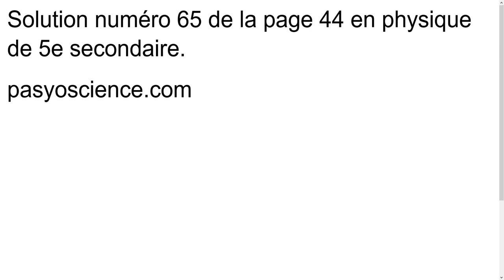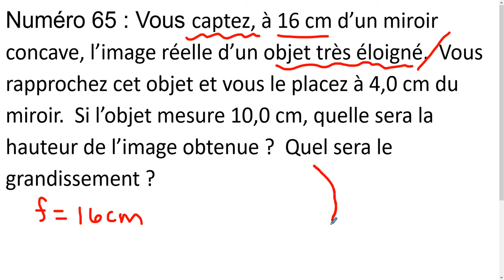Solution, physique, numéro 65, page 44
Cette vidéo montre la solution à la question 65 de la page 44 en physique de 5e secondaire.  Cette question porte sur les miroir courbes.